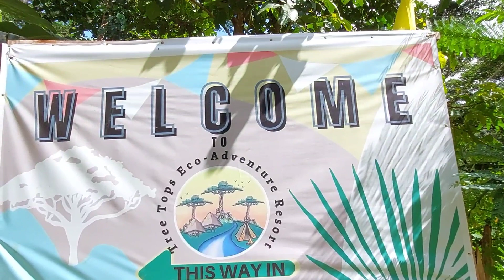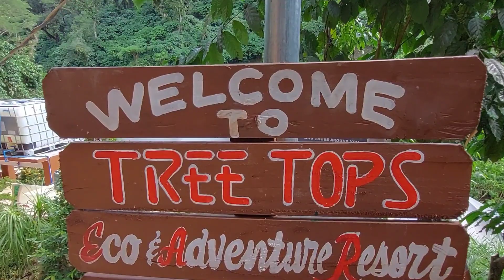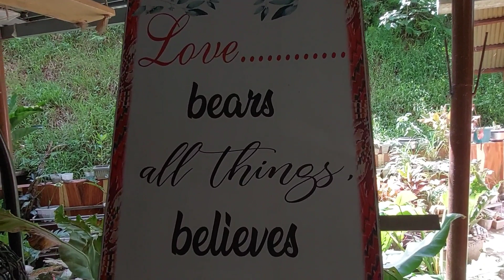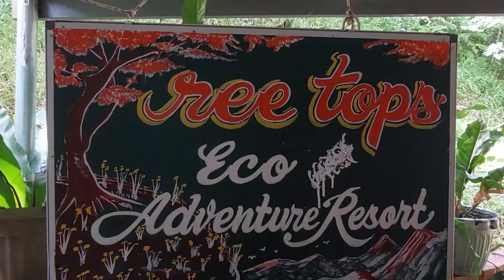TREE TOP barangay BANTAY TABUK CITY KALINGA.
a forest resort where you can unwind a be with the nature.@CongTheVlogger @bellapoarch